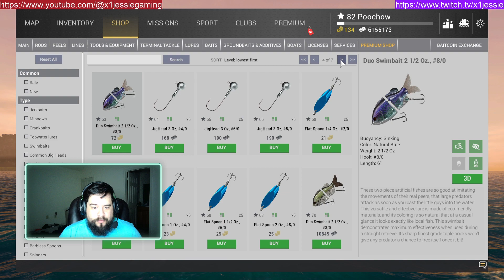Catching some fish before bed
Work in the morning, catching some fish at the Congo on Fishing Planet -- Watch live